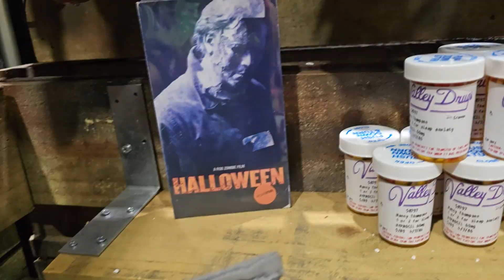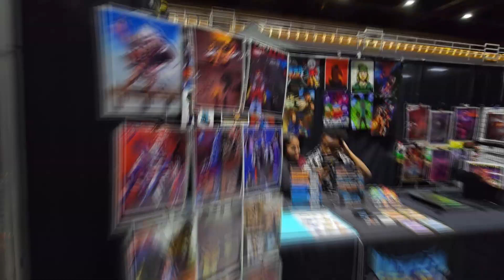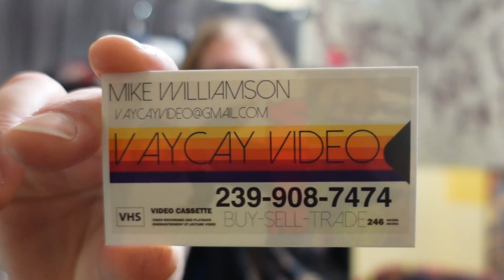Spookala October 2024 - Halloween 2024 Vlog - Ep 5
Vending and attending the October 2024 Spookala horror convention in Tampa Florida with Joe Dante, Shotzi Blackheart and more!

00:00 Intro
00:15 Arrival and Setup
1:36 Con Overview
3:45 Con Pickups
6:57 Shotzi
8:09 Trip Home
9:04 Outro